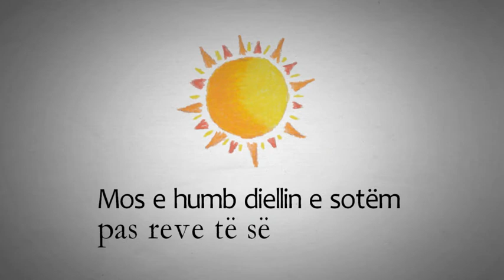Mos e humb...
Mos e humb diellin e sotëm pas reve të së djeshmës!